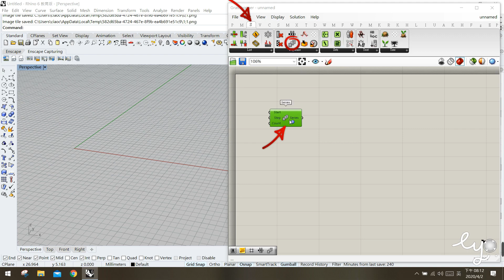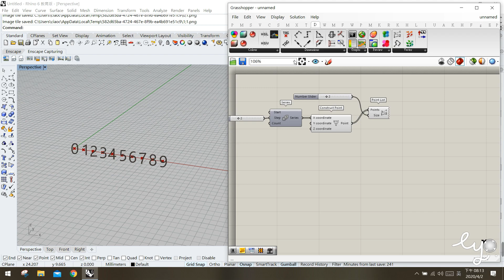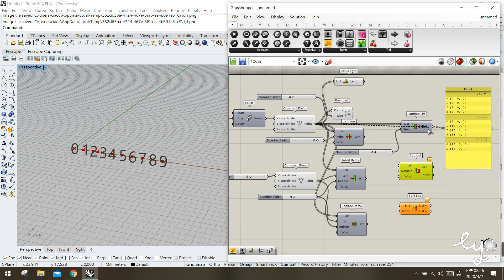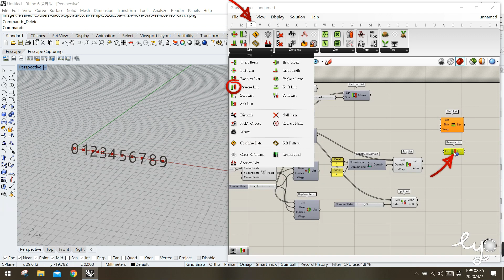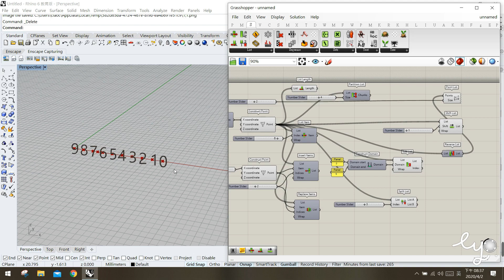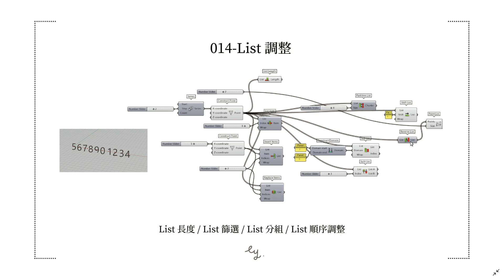Grasshopper教學014-List調整 Adjust List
Grasshopper教學: 處理好List 結構，解鎖GH世界的關鍵密碼! 本影片將帶你進一步學會如何靈活調整與篩選 Grasshopper 中的清單資料，強化你在視覺化編程裡的邏輯處理力。

我們將一步步示範：
✅ 使用 [List Item] 進行單筆資料篩選
✅ 利用 [Insert Item] 與 [Replace Item] 操控清單內容
✅ 用 [Partition List]、[Sublist]、[Split List] 進行清單分割
✅ 運用 [Shift List] 與 [Reverse List] 調整資料順序

無論你是剛入門的初學者，或是希望熟練資料處理技巧的進階使用者，
本影片都將幫助你建立更靈活的操作思維。
初級的前幾支影片可能會覺得比較無聊，但這些電池在GH編程中「真的、真的、超級重要」
所以一定要盡可能地熟悉這幾顆電池喔!

📌章節時間軸
00:00 開場與前情回顧
00:30 創建點的清單 [Series] + [Construct Point]
02:00 使用 [Point List] 顯示編號
03:00 常用 List 操作電池介紹
05:00 實作: [List Item] 篩選資料
07:00 使用 [Insert Item] 插入資料
08:30 使用 [Replace Item] 取代資料
10:00 資料分組: [Partition List]
11:00 資料擷取: [Sub list] 與 [Construct Domain]
13:00 分割清單: [Split List]
15:00 順序調整: [Shift List] 與 [Reverse List]
16:30 全面回顧本集重點

🌐 本影片提供繁體中文與英文字幕
💬 有任何想法或問題，歡迎留言分享！
也可以透過 Super Thanks 贊助我，感謝你的支持！